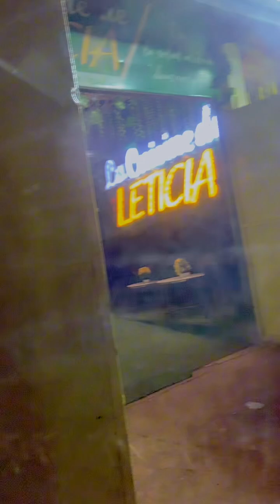Regarde ce qui va se passer 🥰🥰🥰❤️❤️❤️